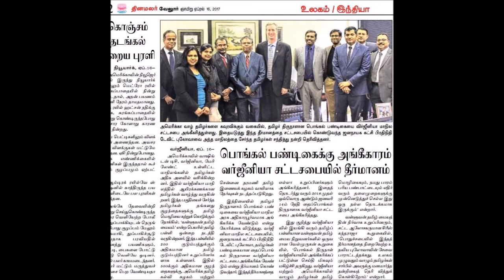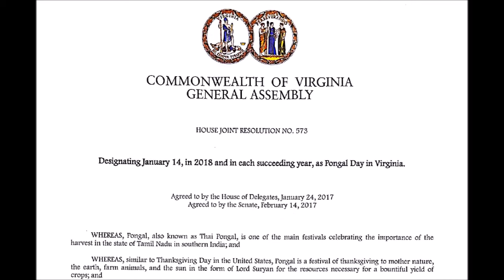8k Radio Interview with Valluvan Tamil Academy - Baskar Kumaresan - Segment #2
8k Radio Interview with Valluvan Tamil Academy - Baskar Kumaresan

Virginia Pongal Resolution Information